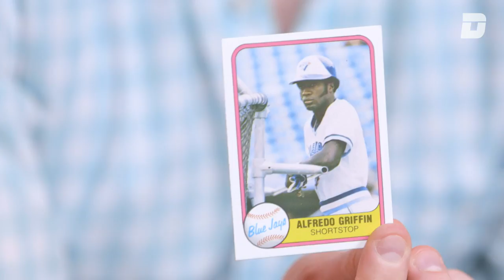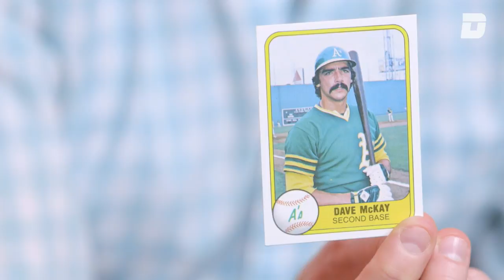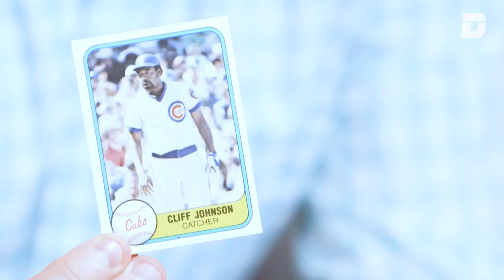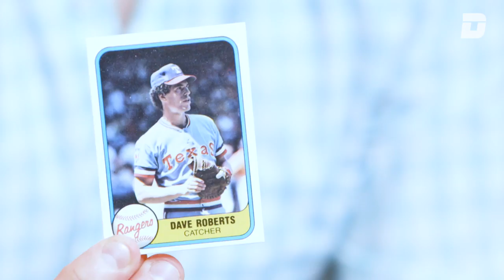Remembering Some Guys: Cooperstown Vol. II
Wow! Remember all three Dave Roberts?